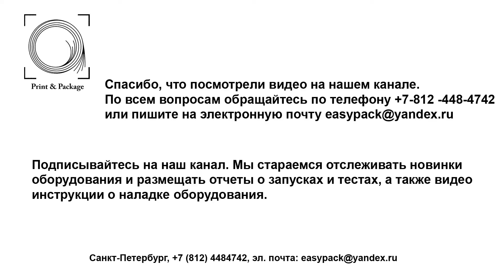Рулонная высечка с системой удаления облоя